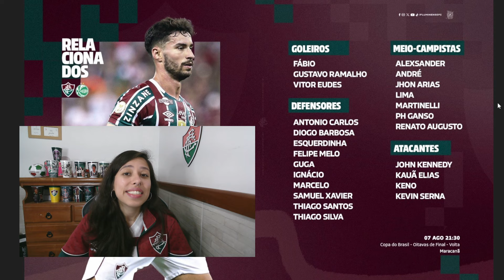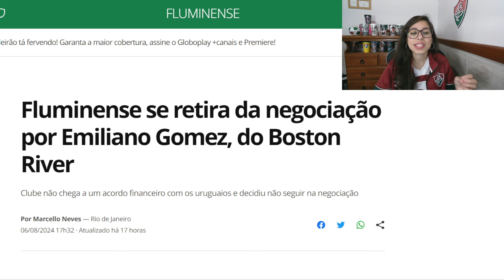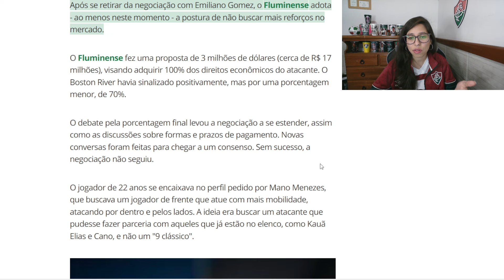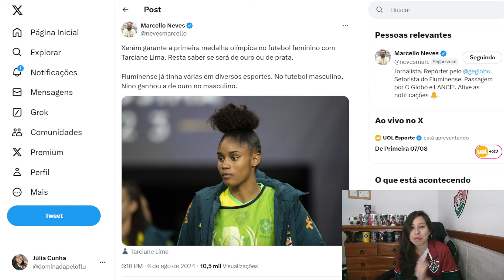📰 NONATO FORA! | FLU DESISTE DE EMILIANO GÓMEZ | ANDRÉ VOLTA À MIRA DO FULHAM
Acesse o site da KTO e use o cupom JORNADA pra ganhar 20% de bônus.
Seja membro do Jornada KTO 1902 e concorra a muitos prêmios todo mês: